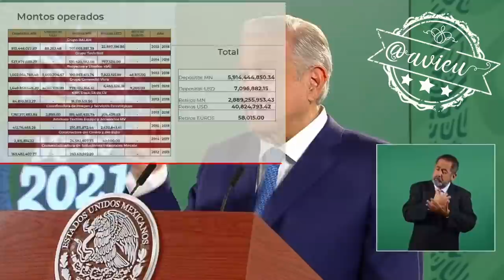Lo más importante es la no repetición, el que ya no se espíe a nadie. Pegasus 🦆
Lo más importante es la no repetición, el que ya no se espíe a nadie. Por eso Julian Assange debe ser liberado porque wikileaks ayudó 🦆